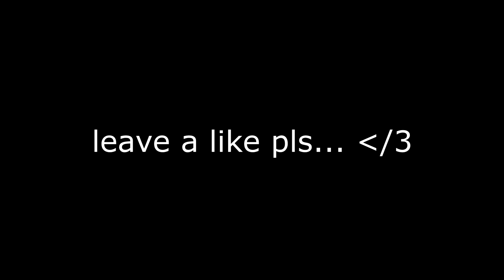29 kill (solo vs squads) | PC W/ Controller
1k likes?